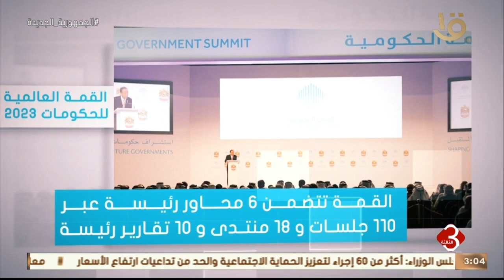نشرة الثالثة | القمة العالمية للحكومات 2023